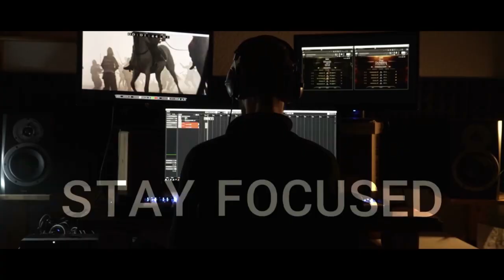Sonuscore Composer Of The Year Award 2023 Submission Michael Suerbier